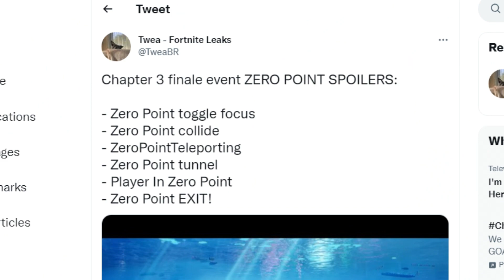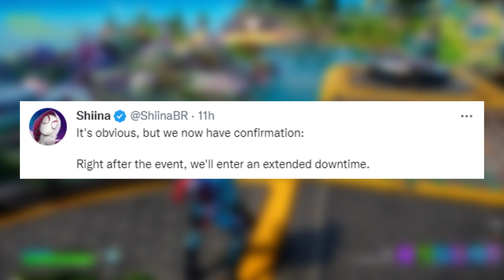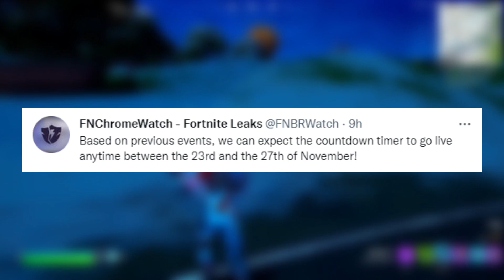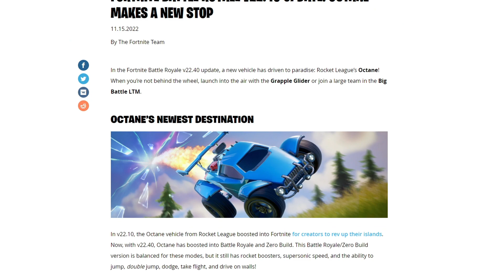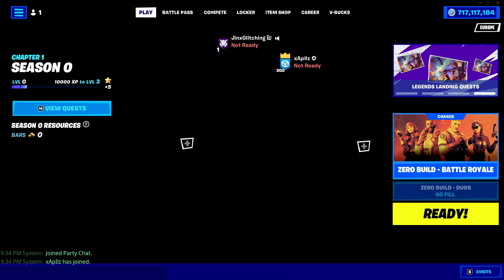Welcome to Fortnite Chapter 4 Season 1!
fortnite chapter 4 live event trailer, fortnite chapter 4 leaks fortnite chapter 4 revealed, fortnite live event, fortnite live event countdown,  fortnite live event spoilers, fortnite live event leaks, fortnite chapter 4 map

Thanks TweaBR for the leaks!

Thanks ChromeWatch for the leaks!

fortnite chapter4 fortnitechapter4 liveevent fortniteevent fortniteliveevent fortniteleaks fortnitechapter3 vids!